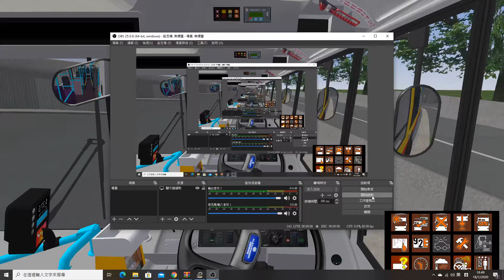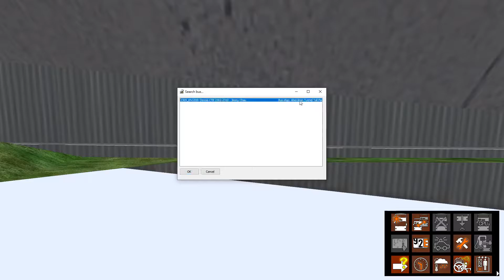Omsi 2 HK Island Route 96 Causeway Bay(Moreton Terrace) to Lei Tung